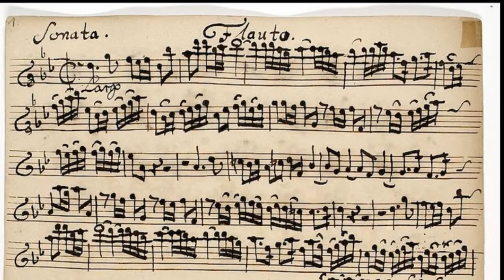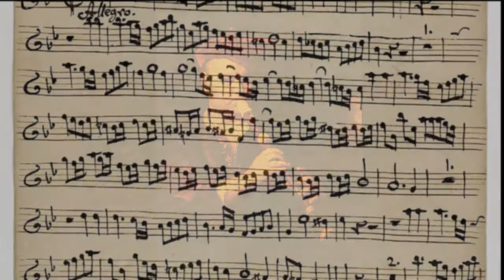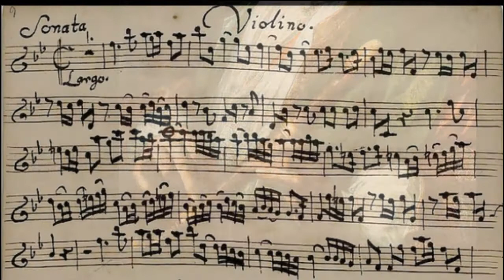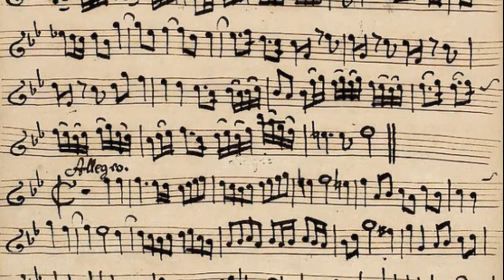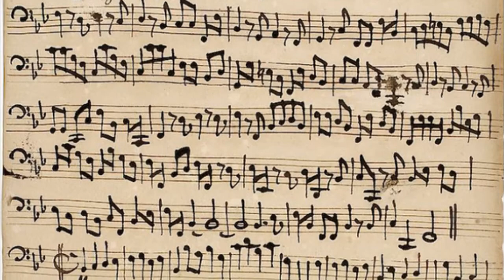Johann Friedrich Fasch: Sonata in B flat minor (c.1740)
Johann Friedrich Fasch (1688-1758) was a German composer and violinist, contemporary with J.S. Bach, G.P. Telemann and G.F. Handel. Unlike the other who were celebrated in their lifetimes, Fasch spent most of his career as court Kapellmeister in the the backwater town of Zerbst in East Central Germany.  Although he traveled extensively across Europe to learn, compose and perform music, his most important works have been lost in time. This four movement B flat major sonata (Largo-Allegro-Largo-Allegro) was originally intended for recorder, oboe, violin and continuo instruments.

The soundtrack is a MIDI file that I edited from a clip uploaded by an anonymous individual to the website MIDIWORLD.com

Below is listed the graphics displayed in this video:
- Fasch, side portrait, c1740
- Zerbst Castle (destroyed in WW2) as it appeared in the 18th cent
     when Fasch performed in the main concert hall
- B flat sonata, 1st Largo, recorder part
- Musical party with the Matthias family, William Hogarth, 1731
- Alto recorder, Jacob Heytz, c1720
- Alto recorder in ivory, Bressan, c1700
- Recorder player 1 (? Self portrait), Janos Kupezki, c1730
- B flat sonata, 1st Allegro, recorder part
- Cupid with recorder, Louis de Boullogne,
- Recorder player 2, J.Kupezki, c1730
- B flat sonata, 1st Largo, violin part
- Baroque violin, Giuseppe Guarneri, 1741
- Baroque violin, Domenico Montagnana, c1740
- Baroque violin, Antonio Stradivarius, 1680
- Man with violin, Guillaume Voiriot, c1780
- B flat sonata, 1st Largo & Allegro, oboe part
- Baroque oboe, Unknown German, c1735
- Baroque oboe, Origin unknown, 18th cent
- Baroque oboe, Jacob Denner, c1720
- B flat sonata, 1st Largo & Allegro, continuo part
- Double manual harpsichord, Hieronymous A. Hass, 1734
- Double manual harpsichord, Unknown Italian, 1728
- Harpsichord, Unknown South German / Austrian, c1660
- Viola da gamba, c1740
- Carl Friedrich Abel, Thomas Gainsborough, 1728
- Dance in a Pavilion, Nicolas Lancret, c1730
- Music Evening, Michel-Ange Houasse, c1720
- Concert in the Oval Salon of Pierre Crozat, N.Lancret, c1720
- Music party, Joseph van Aken, c1725
- Fortress wall, Zerbst
- Kavalierhäuser in the town center, Zerbst